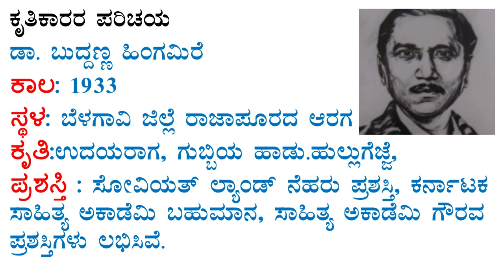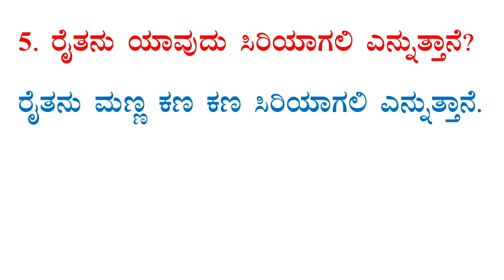5th standard kannada question and answers ಪೂರಕ ಪಾಠ-4 ನನ್ನ ರೆಕ್ಕೆಯ ಬಲ CBSE state syllabus notes